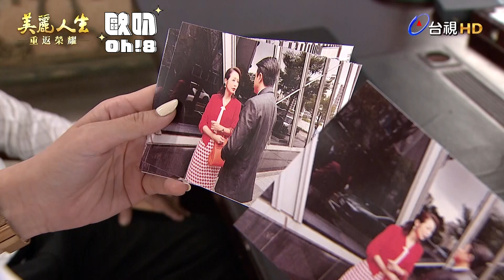【美麗人生 重返榮耀】EP118｜心蓮為保婚姻找上小三狂甩淑瑛巴掌扭打在一起｜美麗ㄟ精華｜Oh!8歐叭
心蓮太狂了
超愛她很嗆淑瑛的部分😍

✨美麗人生 重返榮耀✨
每週一至週五晚間八點鎖定台視📺📺